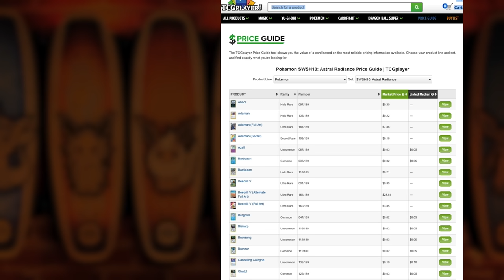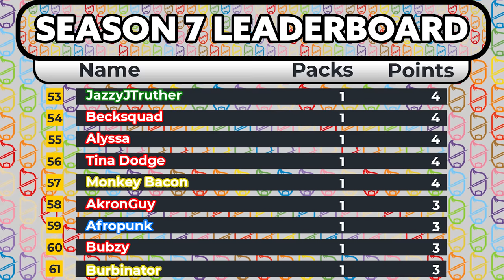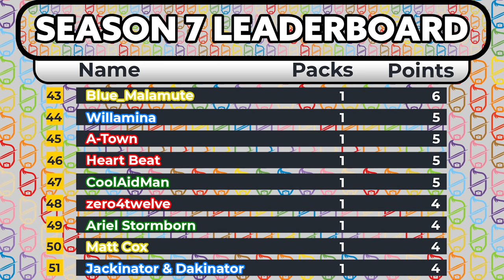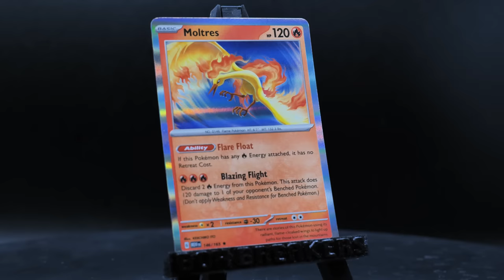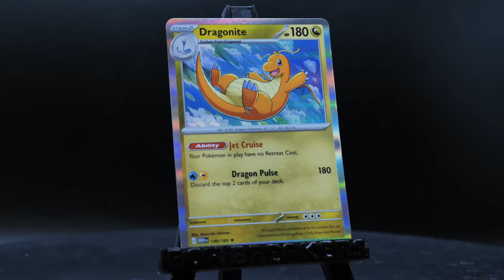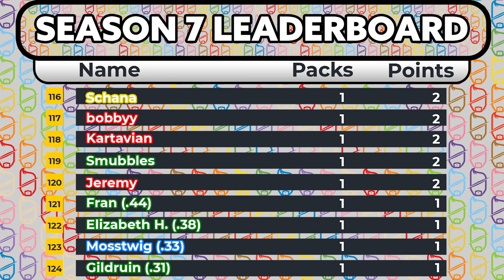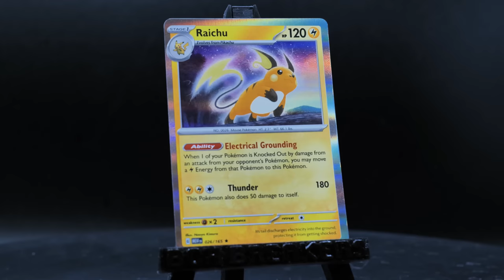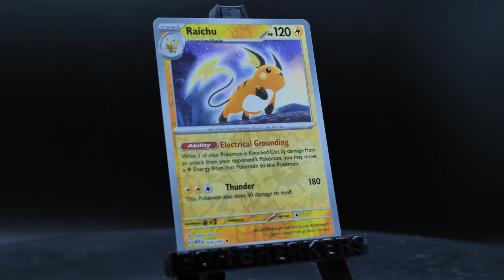WHAT A FINALE | Carlin Brothers Box Breakers S7E4